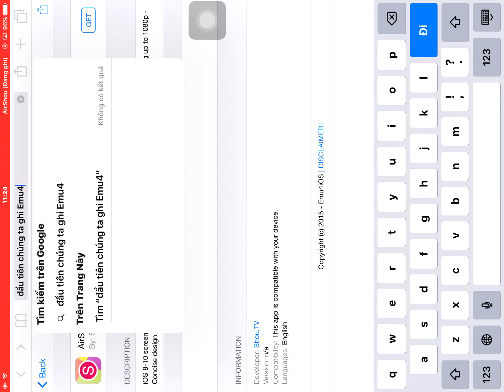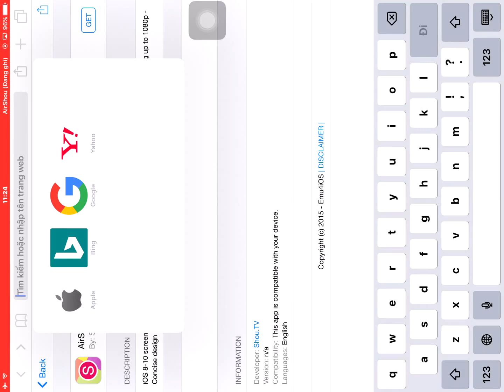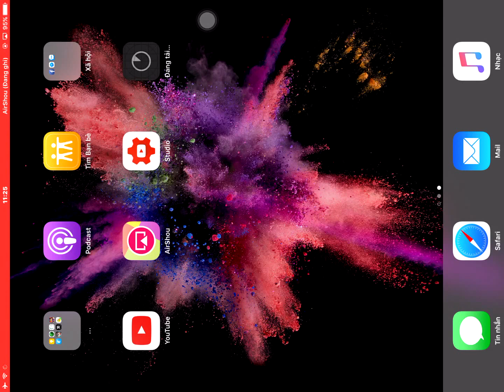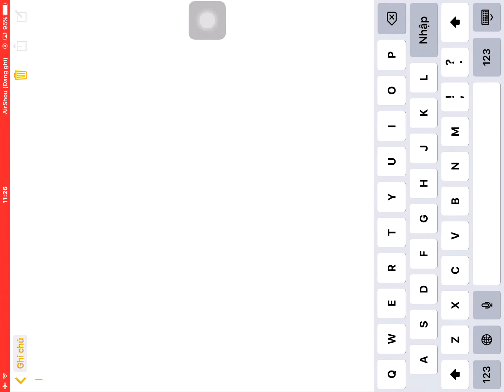Hướng dẫn quay màn hình cho iphone và ipad